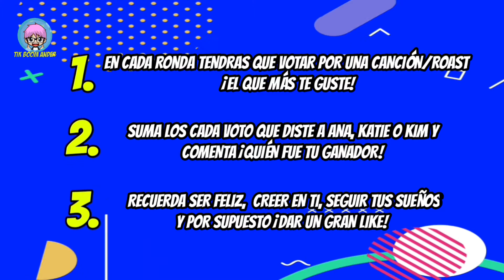KIMBERLY LOAIZA vs SONI de COLORIDAS I Tik Boom Ander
HOLA BIENVENIDO A UN NUEVO VIDEO